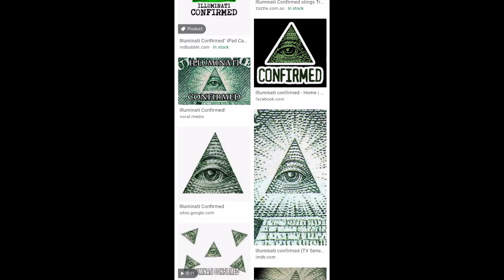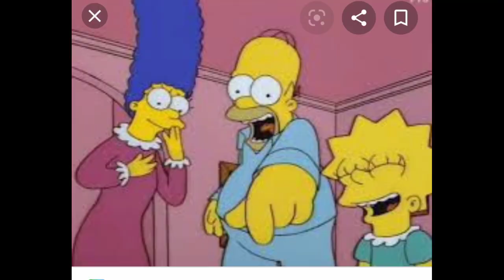viral soundof amazing vlogger short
This is my second videos and I'm thinking about some sound effect of my next videos and it came up in my mind some sound effect that I will used in my next videos that mostly popular to my co-bloggers too.Hope you enjoy watching